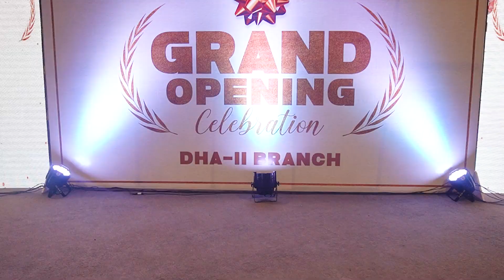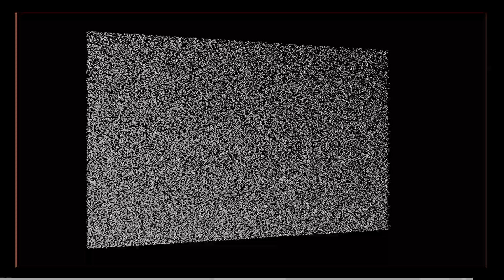GRAND OPENING || TRUSTMARK || 3rd BRANCH || DHA 2 || ISLAMABAD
Over the moon to share with you on the occasion of our success.
Trustmark has held an inauguration ceremony of their 3rd branch on 11th April 2022 in DHA phase ll
TrustMark Digital is committed to providing professional sincere & experienced-based consultancy services related to real estate investment, marketing, and development. We assure risk-free & profitable investment opportunities to our clients in order to maintain our credibility, and commitment.
Through our videos, we always provide you best information about real estate investment. After watching our videos you will be able to take better decisions to make your investment safe, secure & profitable.

Currently TrustMark Digital/TrustMark Real Estate & Marketing is providing best consultancy services about Lahore Smart City. Capital Smart City Islamabad, Blue World City, Gulberg Greens, Bahria town, Rudn Enclave, B-17 MultiGarden, MIVIDA PAKISTAN,DHA and several other residential & commercial projects.